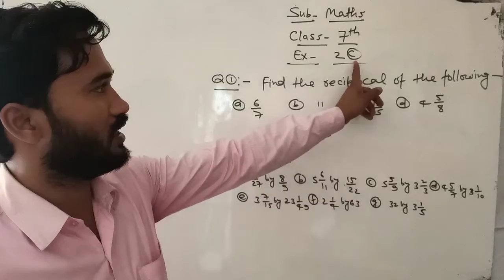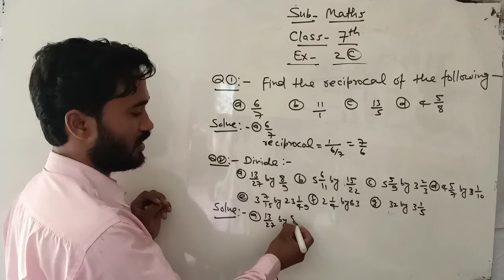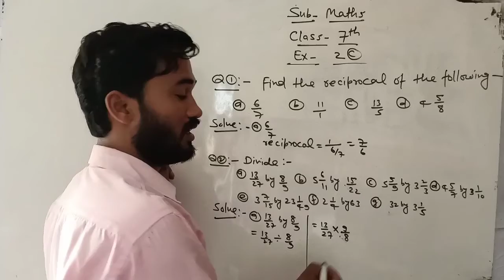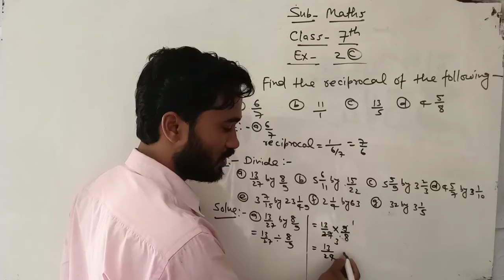Class 7th Math's || Ex-2(C) || Q/N-1,2